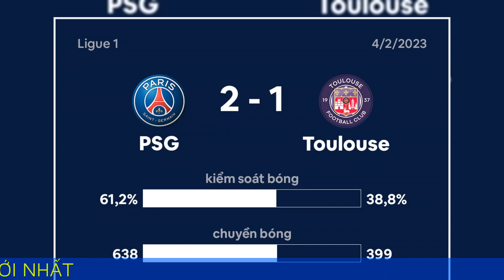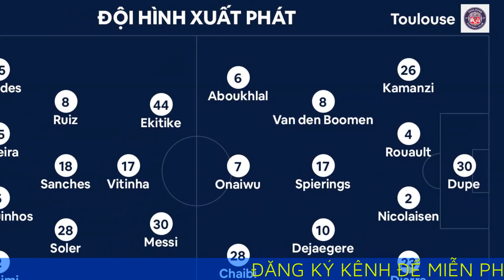Messi tỏa sáng giúp PSG lội ngược dòng